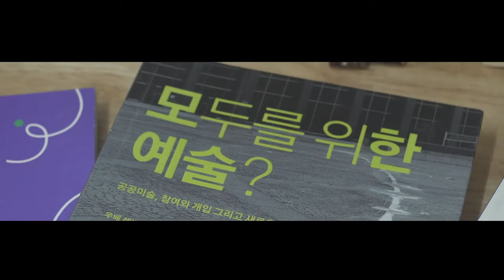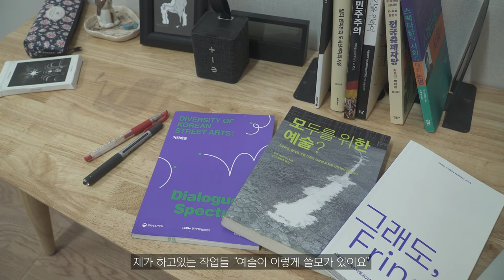[차세대 열전 2021!] 예술의 경계를 확장하고, 가능성을 모색하다 - 한국예술창작아카데미 플랫폼실현분야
올해 1월부터 한국예술창작아카데미 플랫폼실현분야 차세대예술가의 창작 신작이 순차적으로 발표되고 있습니다.

예술의 경계를 확장하고, 교류와 소통의 장을 만들어 나가고 있는 다섯 창작자에게 뜨거운 응원을 부탁드립니다.

플랫폼실현분야의 최종발표는 극장과 전시실, 도심 속 거리 등 다양한 공간에서 펼쳐질 예정이니, 앞으로 선보일 작품에도 많은 관심을 부탁드립니다!

■ 각자의 자리에서 축제의 주인이 되는 축제를 꿈꾸며, 축제와 예술의 의미에 대해 돌아본다. 김민수 기획자의 [열리지 못한 축제들의 축제 / 1.12-17, 탈영역우정국 ]

■ 우연히 길을 걷다 미래에서 온 자판기를 만나다! 김봄이 기획자의 [미래의 편의점 '블루하우스' / 1.14 탑동광장, 1.15-16, 플레이스 캠프 제주]

■ 같은 시대를 살아가고 있는 예술가들이 모여 공연예술로써 서커스를 바라보고 그 본질과 가능성을 연구한다. 서상현 기획자의 [2022 Cirive_Creating Lab & Fair / 1.8, 서울거리예술창작센터]

■ 벽 너머 존재하는 희망 때문에 살아가면서도, 어느순간 한없이 크게 보이는 벽 때문에 신음하는 우리의 일상. 이도하 기획자의 [각자의 방 / 1.27-28 공공극장, 1.29 찾아가는 공연]

■ 아름다운 빛은 뭘까? 나는 무엇을 왜 비추며 잘 비춘다는 것은 무엇일까? 비추어 낸 것을 제대로 보았을까? 김지우 기획자의 [비추다 : 빛을 내는 대상이 다른 대상에 빛을 보내어 밝게 하다 / 1.21-23, 유영공간]

2021년도 한국예술창작아카데미를 통해 함께 고민하고 교류했던 기획자들의 이야기, 재밌게 보셨나요?

코로나19로 인해 어려웠던 상황 속에서도 작품을 세상에 내놓기 위해 고민했던 5명의 창작자 덕분에 예술의 가치를 다시 생각해볼 수 있었습니다.
귀한 작품과 가치를 일깨워준 차세대 예술가들에게 힘찬 응원을 보냅니다!